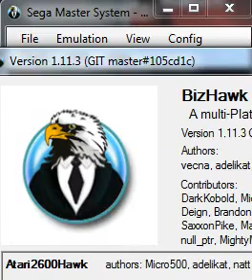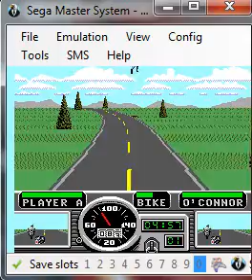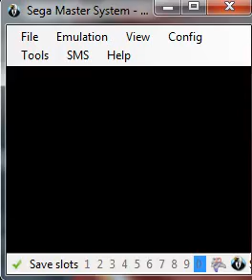Road Rash - Master System Sega - emulador BizHawk 1.11.3 - testeado en Windows 7 x64